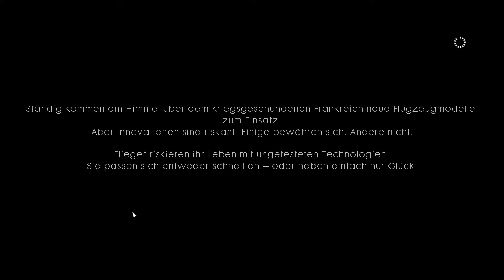Battlefield™ 1 #7 Der Durchbruch ist Geglückt! - Krasses Video !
Jetzt Battlefield 1 auf Amazon checken
Xbox One

Ihr wollt mich unterstützen, ganz nebenbei und ohne eigene Kosten? Danke!